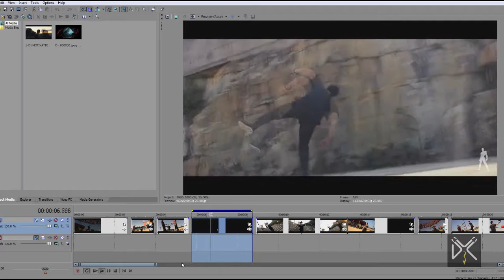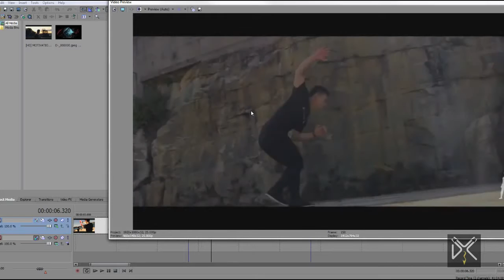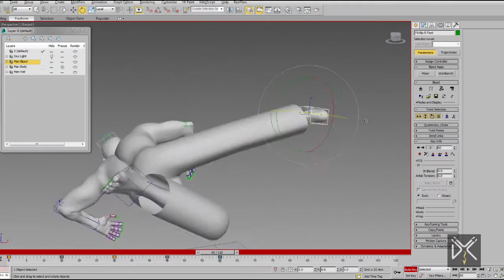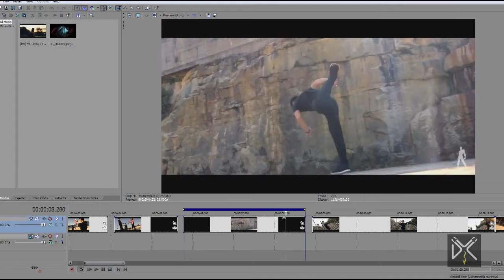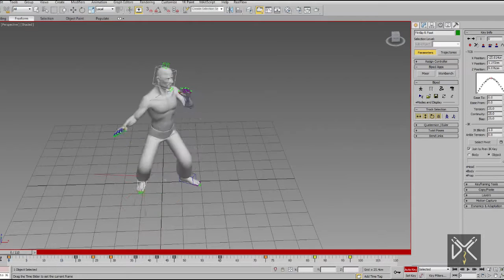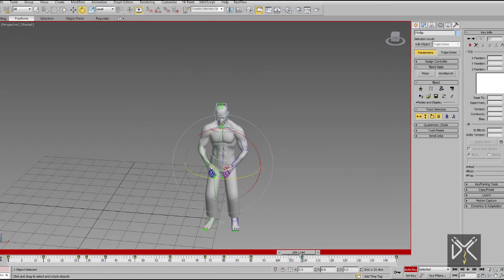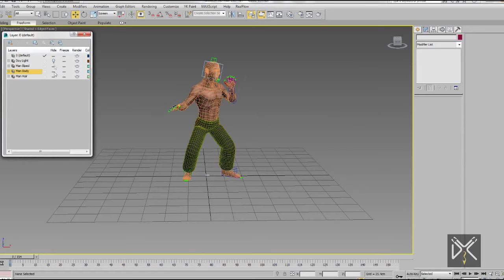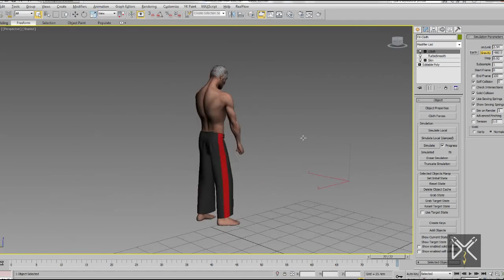Character Animation Tutorial